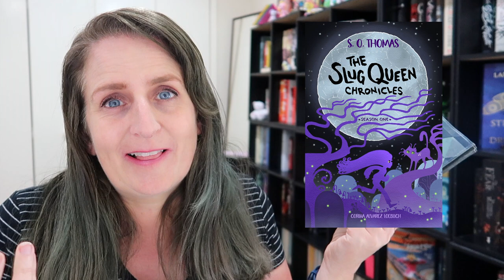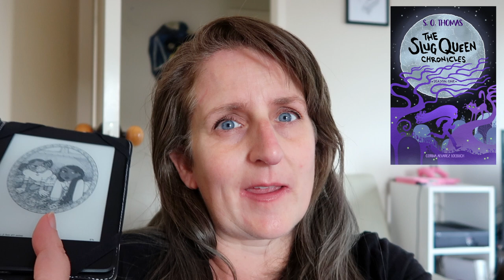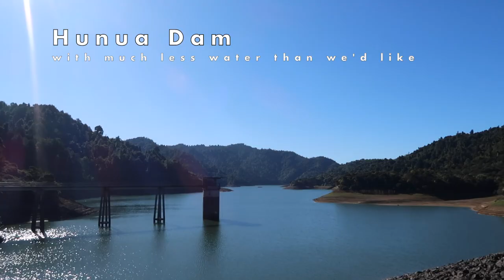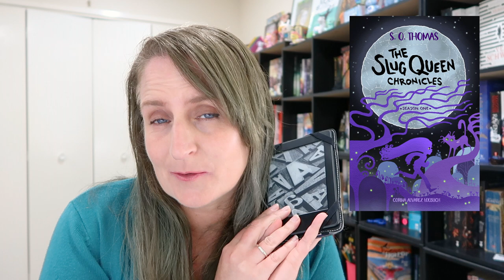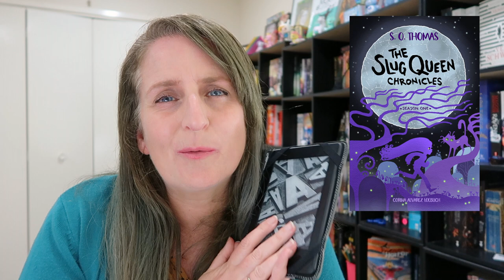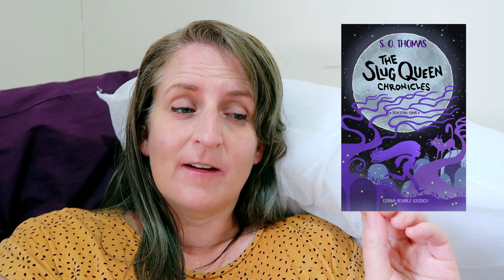Reading Vlog: Ebooks, audiobooks, and a road-trip holiday [CC]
Technically this was the end of Tome Topple, and I DID read a couple of tomes, but not until after the readathon finished lol. But we had to fit a road trip into the last days before winter!
Books Read:
The Slug Queen Chronicles by S.O. Thomas
Before the Devil Breaks You (Diviners #3) by Libba Bray
Fragments of the Lost by Megan Miranda
The Vampire's Assistant (Cirque du Freak) by Darren Shan